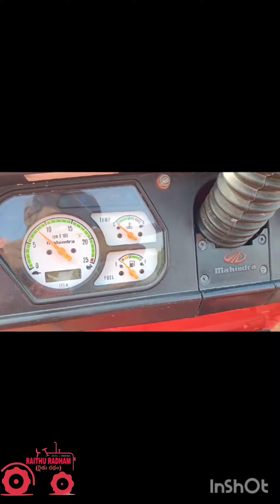MAHINDRA 415 Di xp plus selling vedio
more details please comment bellow for owner details and adress